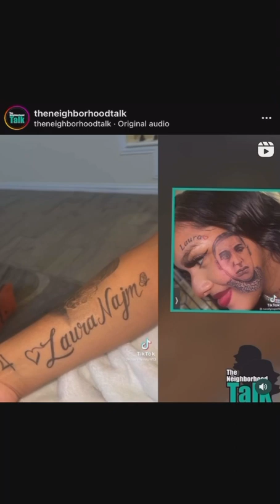NO 🍆 HAS EVER BEEN THIS GOOD 🤷🏽‍♀️ WHAT ARE THESE MEN DOING TO YALL…they need to be studied￼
🤗THE MORNING SLIDE: NO 🍆 HAS EVER BEEN THIS GOOD 🤷🏽‍♀️ WHAT ARE THESE MEN DOING TO YALL…they need to be studied

I am so concerned with the notion that there are men lurking amongst us that has the capability to sex a woman so crazy he can make her want to get his whole face tattooed on her face👩🏽‍💻 these creatures need to be locked up study and come with warning signs if you asked me… But hey who am I to judge😅😩😆

❤️If this video resonated with you and you would like to leave a love offering or page donation you can do so via PayPal, CashApp, or donate to the page by checking out my Amazon Wish List  to upgrade equipment: